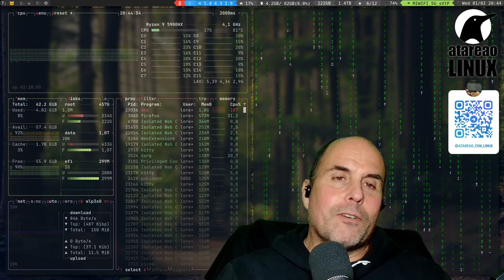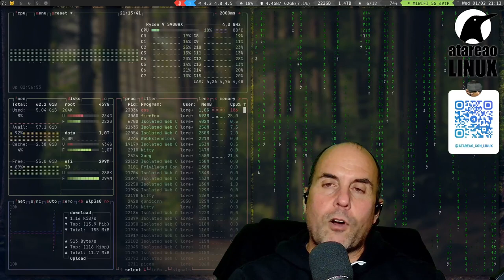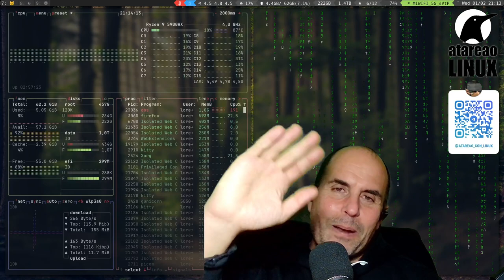460 - Exprimiendo Mastodon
Mastodon es una alternativa a Twitter con un gran potencial. Te cuento algunas ideas para sacarle mas partido y exprimirla al máximo.